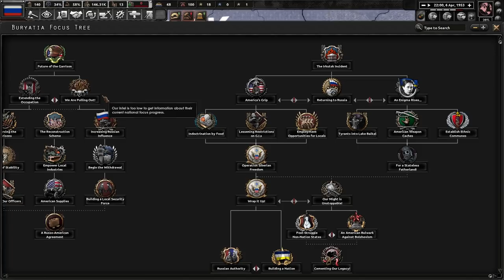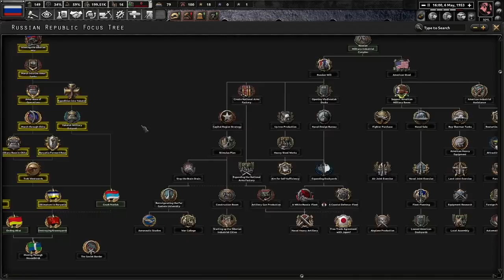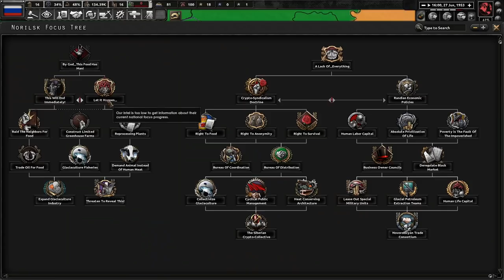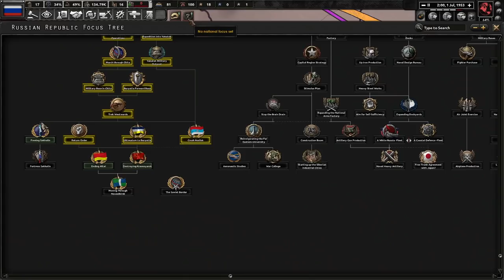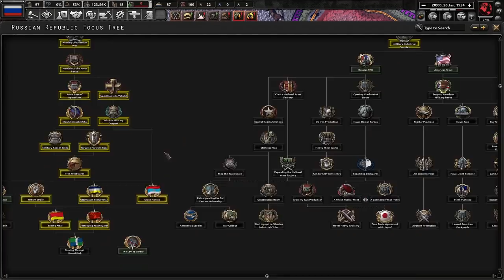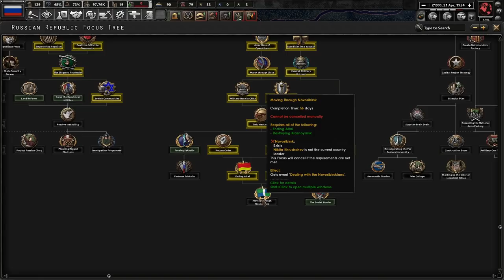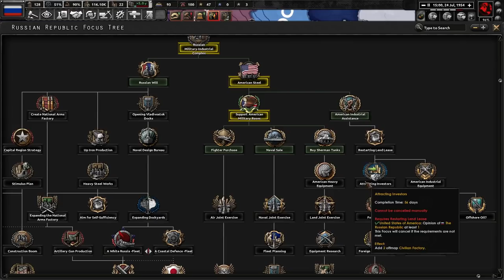Siberia Must Be Conquered! Hoi4 Thousand Week Reich, Russian Republic #1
Ever since the end of the Second World War, Russia has been shattered but surviving.  We are propped up by the USA as they give us supplies and resources to contest our neighbors and enemies. Even though we are not as strong as the USSR in the far west, we still have a chance to smash through and reclaim our motherland!

Mods Used: Thousand Week Reich, Player-led Peace Conference, State Transfer Tool Mod